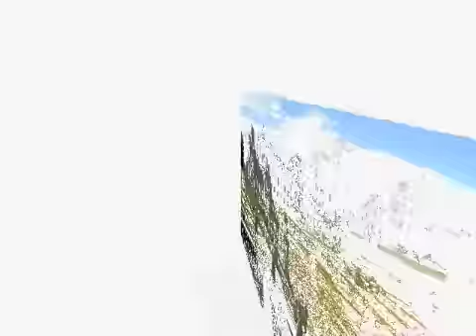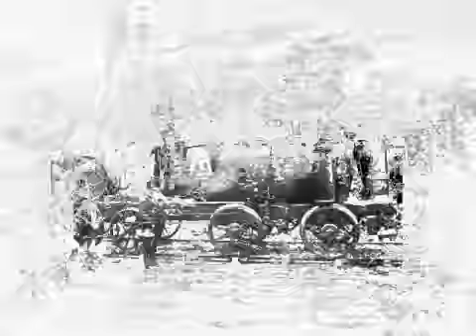euVuepromomed.m4v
What's euVue all about?